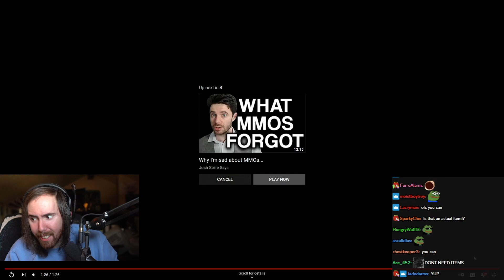Asmongold Reacts to "Margit Is Easy | Elden Ring" | by Carbot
Asmongold watches a short Elden Ring cartoon/animation "Margit Is Easy | Elden Ring" by Carbot.